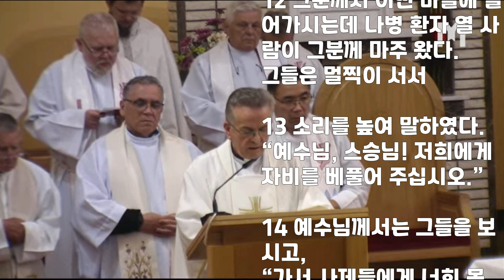2021년 11월10일 성 대 레오 교황 학자 기념일 메주고리예본당 복음 말씀 및 강론.Fr. Ljubo Pavlović 미사 강론. 고마움이 부재할 때의 결과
✠ 루카가 전한 거룩한 복음입니다.
17,11-19
11 예수님께서 예루살렘으로 가시는 길에
사마리아와 갈릴래아 사이를 지나가시게 되었다.
12 그분께서 어떤 마을에 들어가시는데 나병 환자 열 사람이 그분께 마주 왔다.
그들은 멀찍이 서서 13 소리를 높여 말하였다.
“예수님, 스승님! 저희에게 자비를 베풀어 주십시오.”
14 예수님께서는 그들을 보시고,
“가서 사제들에게 너희 몸을 보여라.” 하고 이르셨다.
그들이 가는 동안에 몸이 깨끗해졌다.
15 그들 가운데 한 사람은 병이 나은 것을 보고 큰 소리로 하느님을 찬양하며 돌아와,
16 예수님의 발 앞에 엎드려 감사를 드렸다. 그는 사마리아 사람이었다.
17 그러자 예수님께서 말씀하셨다.
“열 사람이 깨끗해지지 않았느냐? 그런데 아홉은 어디에 있느냐?
18 이 외국인 말고는 아무도 하느님께 영광을 드리러 돌아오지 않았단 말이냐?”
19 이어서 그에게 이르셨다.
“일어나 가거라. 네 믿음이 너를 구원하였다.”